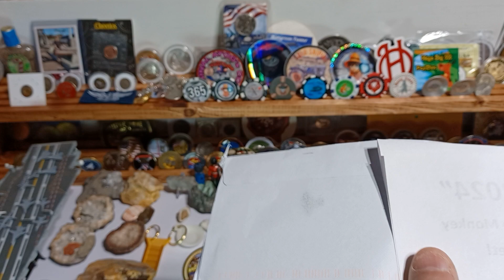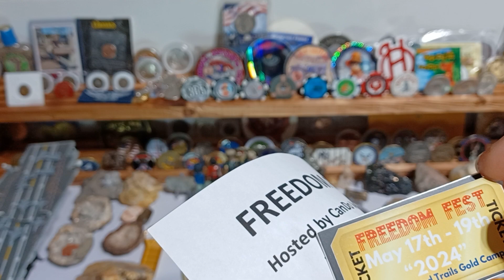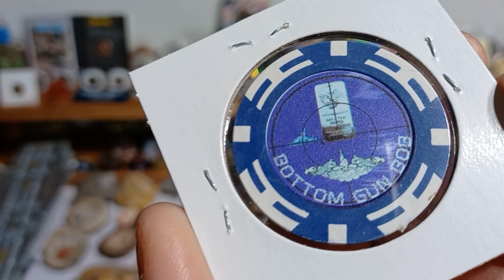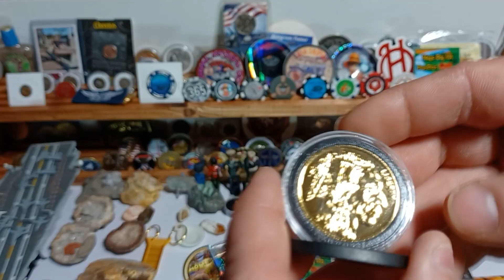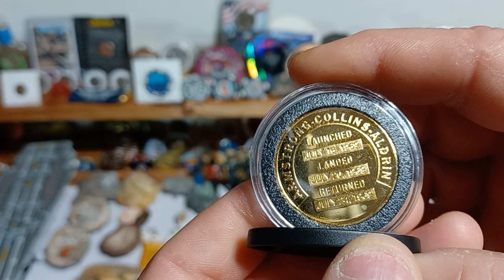Cottonwood Golden Ticket